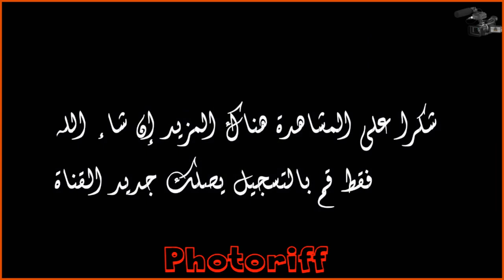المقابلة الكاملة لأبطال براعم وداد طنجة = أبطال براعم إتحاد طنجة 1 = 1